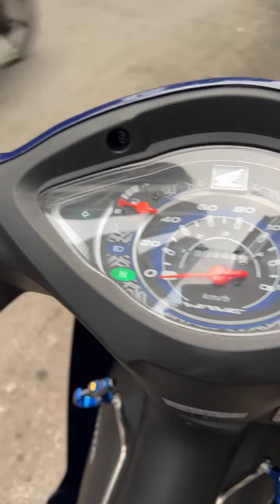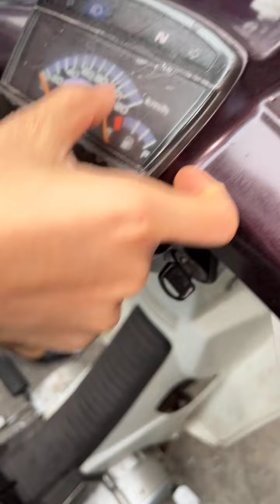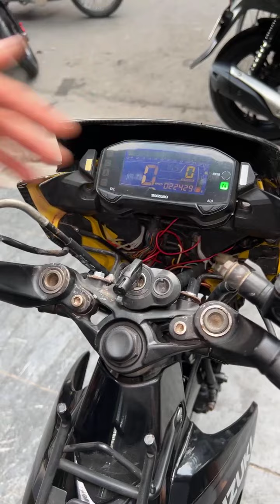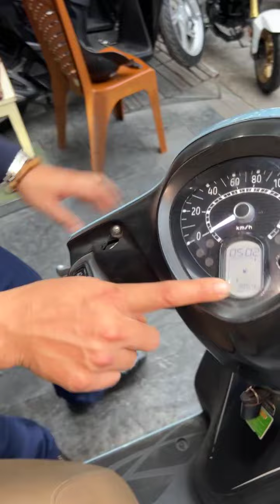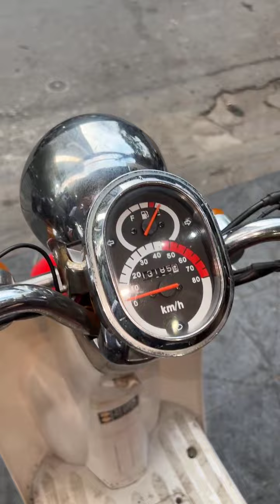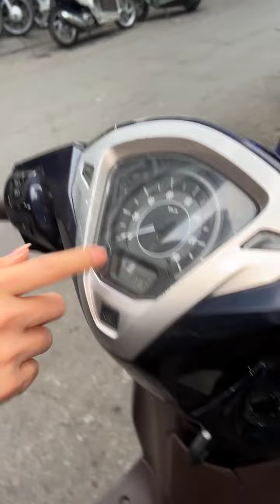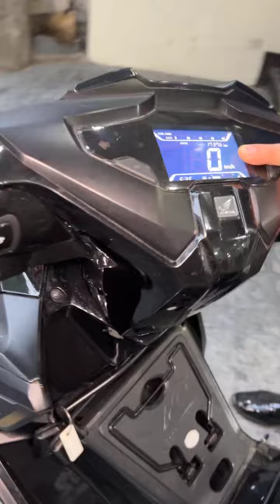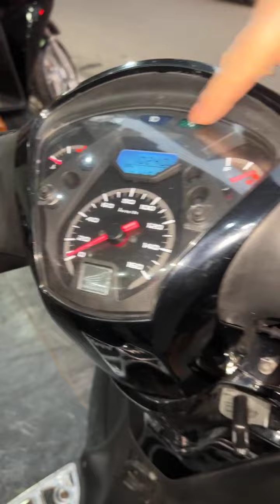XE MỚI VỀ CHIỀU 05/01/2023 - 0986983662